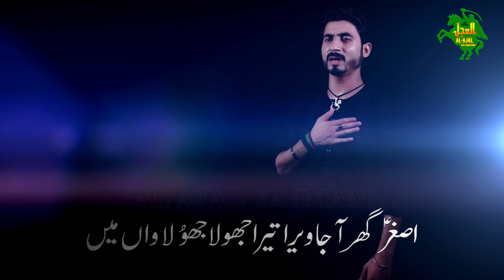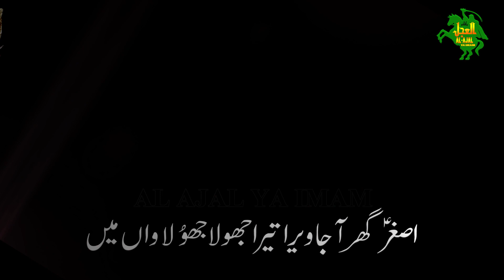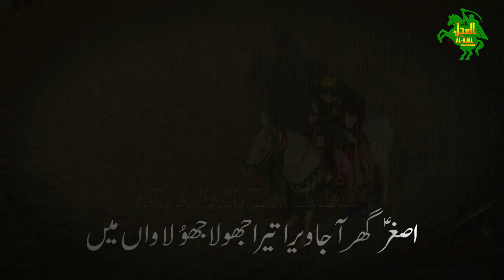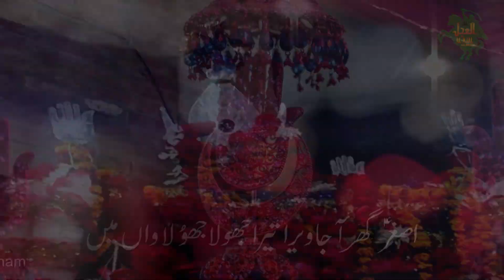NOHA | ASGHAR (a.s.) GHAR AAJA VEERA | alajalyaimam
Reciter: MEHRAN ALI
Poet: SAMAR ABBAS
Camera: ALI MOHSIN
Editor: KABEER KHAN
Audio & Mixing: ANEES RAZA
Post: KK11 Productions